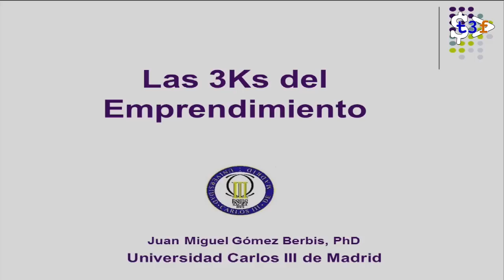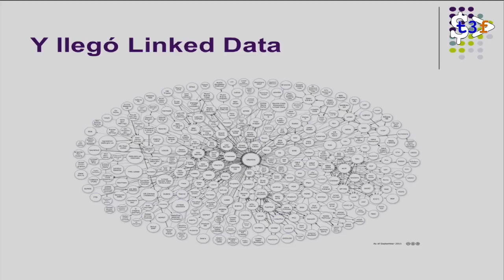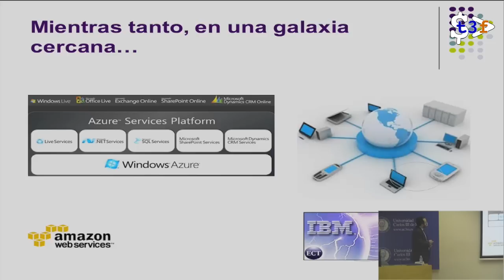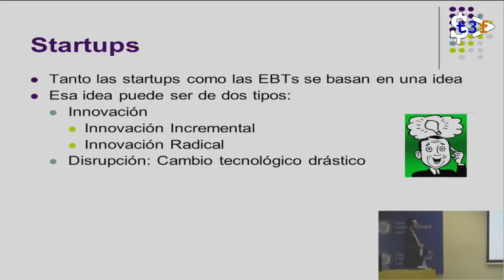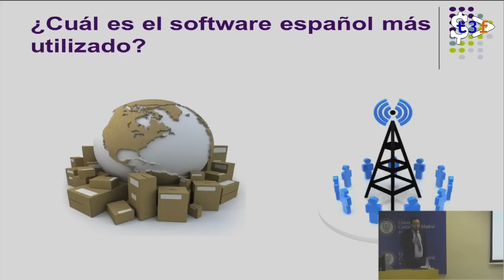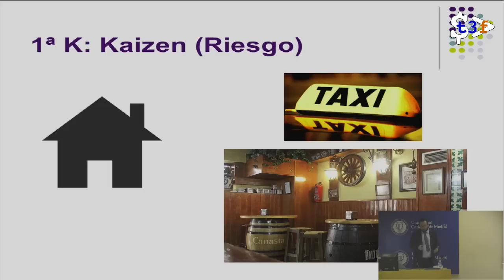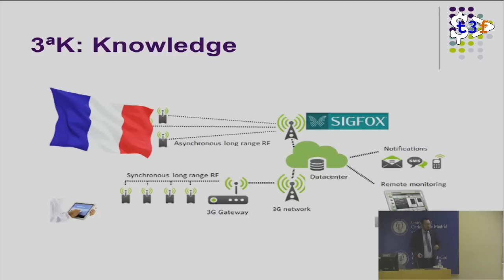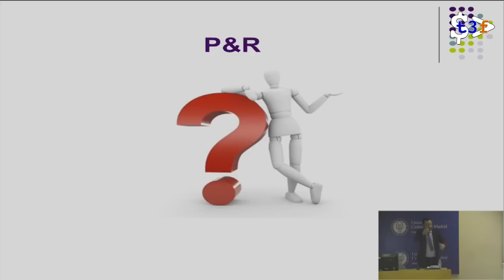[T3chFest 2015] Bootstrapping to the Sky: the Three Ks of Tech Startups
Título: Bootstrapping to the Sky: the Three Ks of Tech Startups
Ponente: Juan Miguel Gómez Berbís

Currently, we are undergoing a golden age for tech startups. However, while Spain holds a European pattern of 98% of SMEs, most startups bootstrapping only survive 3 years on average. In this talk, we will address three major cornerstones for startups to bootstrap.

“Kaizen”, “Keiratsu” and “Knowledge” may ensure longer prospects and help upcoming entrepreneurial projects by providing more lifetime and a stop-loss on debt and financing. We will also introduce real examples to depict how these concepts have been part of the key strategy of current Unicorns (startups valued from 1B$ and beyond).